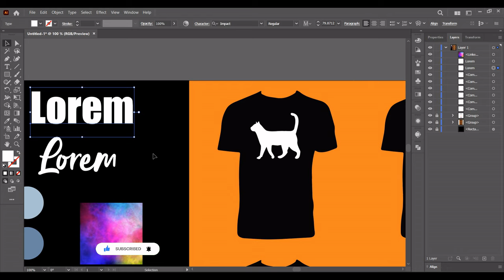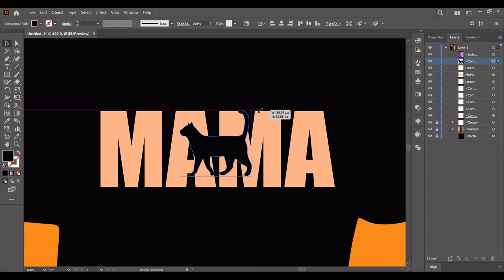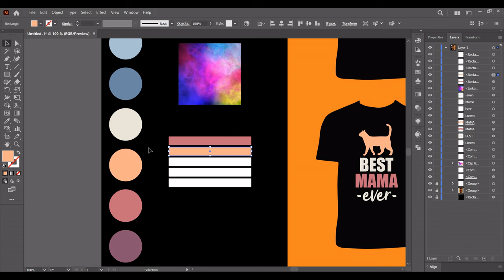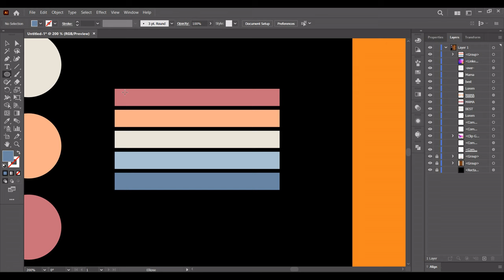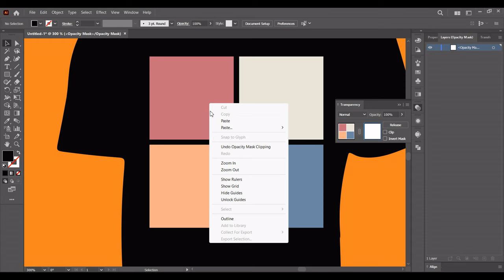Silhouette basic t-shirt designs that sells on Amazon and Etsy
Make multiple silhouette t-shirt designs like this to scale your designs for redbubble, merch by amazon, teepublic, and many more.